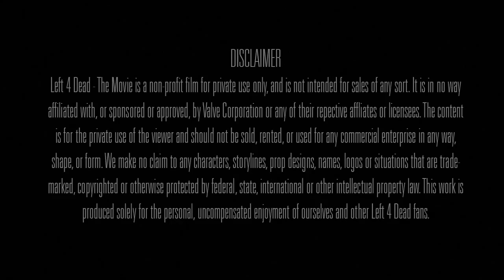Left 4 Dead - The Movie Pre-Outbreak File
Official Teaser with actual footage for the upcoming unofficial movie based on the hit videogame by Valve: Left 4 Dead.

CAST (in alphabetical order):

Alpha Ariesmaximus as Louis

Gabriel Cash as Francis

Maryana Cotelici as Zoey

Roberto Verrocchi as Bill

CREDITS (in alphabetical order):

Directed by Daniele Bellucci and Marco Tudini

Original Screenplay - Bryan Schulz

Original Music - Pröjekt F

Music Supervision - Jonh M. Miller

Sound Design - Hotelsinus Sound Design

Sound Effects Supervisor - Zizics Fanta Làszlò

Art Director - Marco Tudini

Editing - Daniele Bellucci

Director of Photography - Adriano Muraca

Camera Operator and First Assistant Director - Daniele Starnoni

Production Designer - Stefania Fiorese

Visual Effects Supervisor - Marco Tudini

3D CGI Supervisor - Ivan De Gregori

Special Make-Up Effects - Francesco Fabiani

Storyboarding - Marco Tudini

Executive Producers - Daniele Bellucci and Marco Tudini

Original Story by Delilah Kofler and Keven Brennen